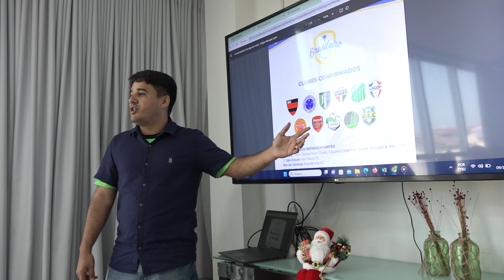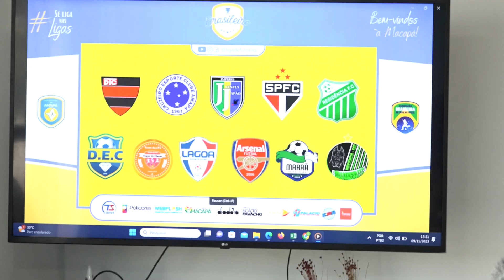Últimos preparativos para o início do Campeonato Brasileiro de Clubes de Ligas de Futsal